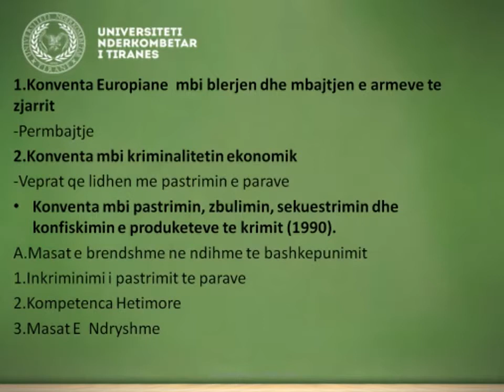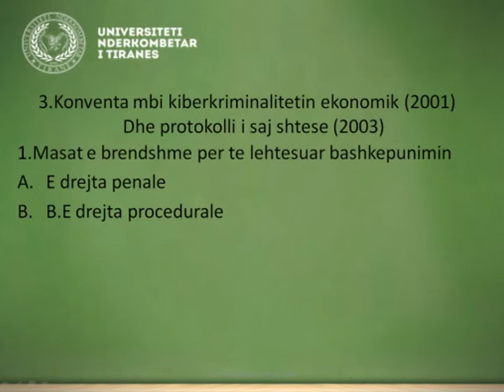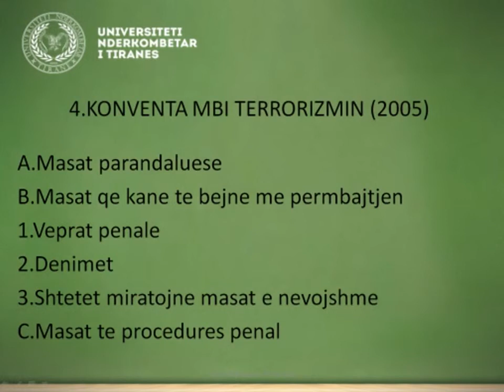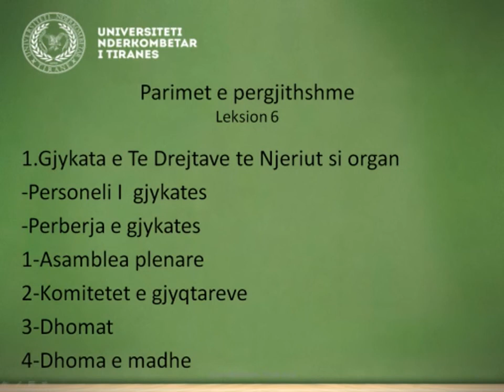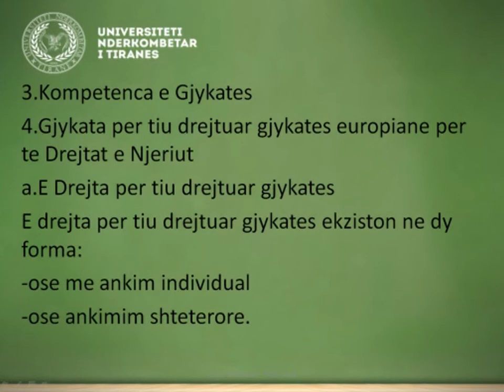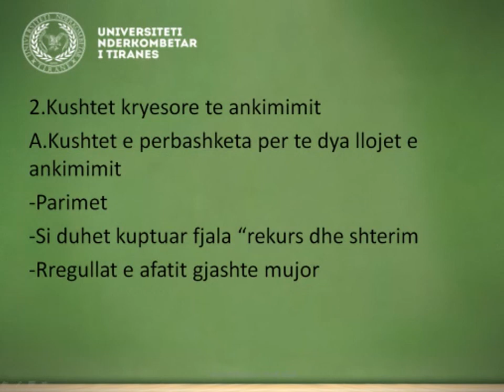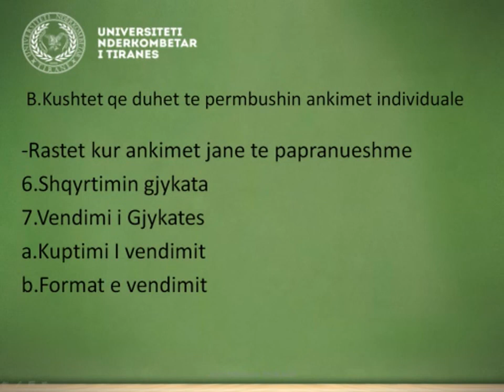Universiteti Ndërkombëtar i Tiranës Sistemi LMS